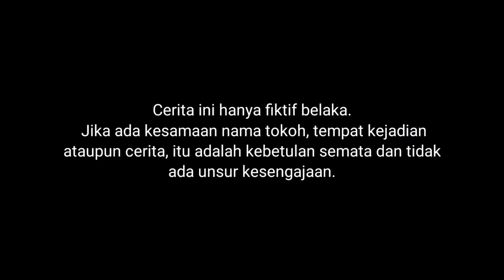SPEAKERMAN BOSS DII KUBIOUR SKIBIDI TOILET! UPlIN TAKIOUT?!